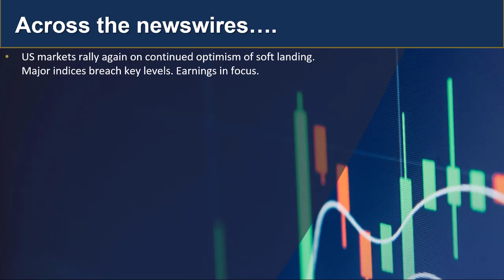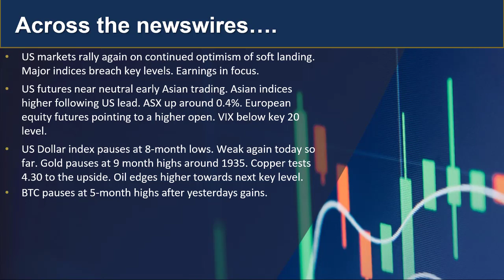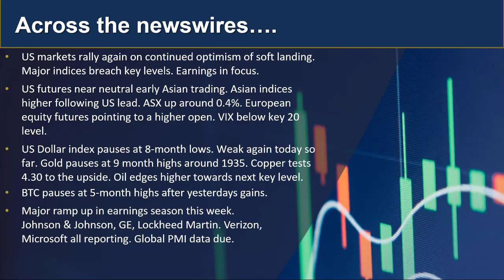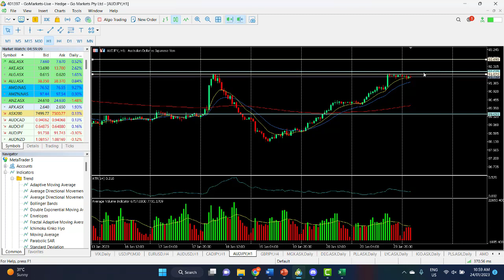GO Market Update and Charts of Interest - LYC and AUDJPY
US markets rallied again and testing key levels on all major indices. BIG earnings today as reporting season ramps up. Material sector outperforming on the ASX. Find out more.

 人工客服小助手微信：gomarketssyd 或 gomarketsau5
墨尔本电话（中文服务）：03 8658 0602
悉尼电话（中文服务）：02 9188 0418